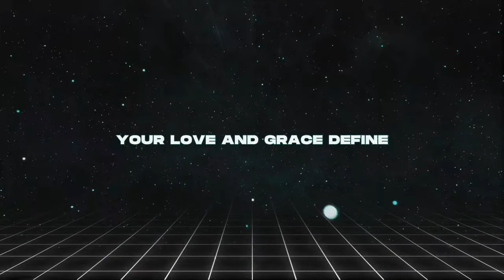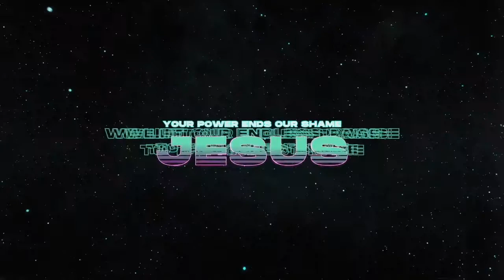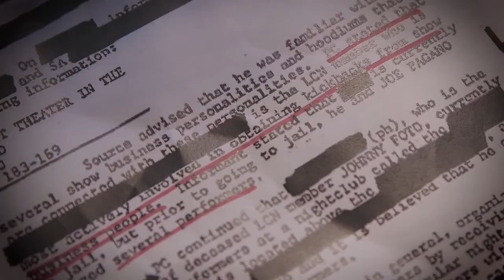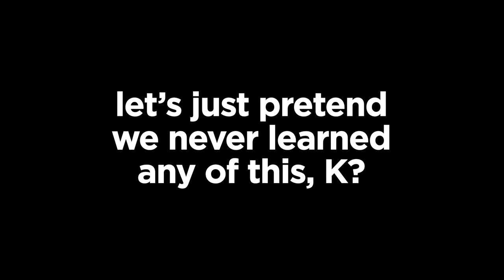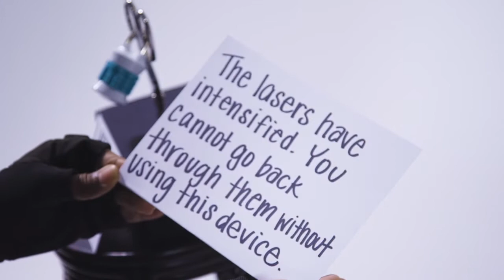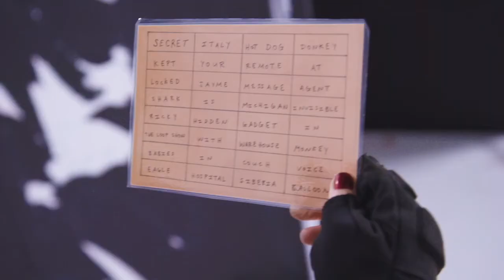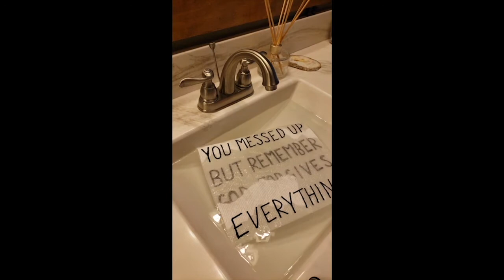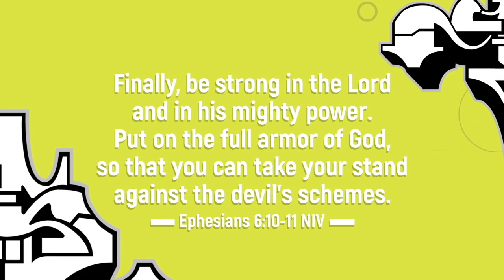Pre Youth, Suit Up Week 1 (20210117)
Welcome to PreYouth and to the Loop Show!! We hope you really enjoy todays session!